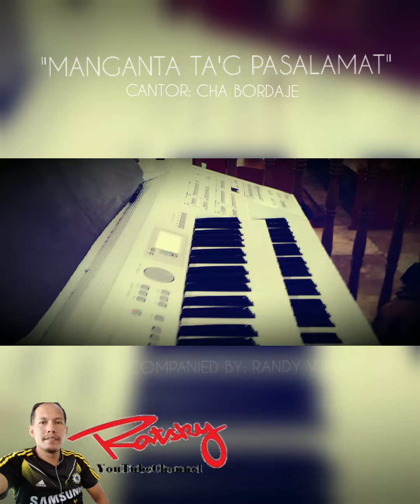Manganta ta'g Pasalamat w/ Ratsky